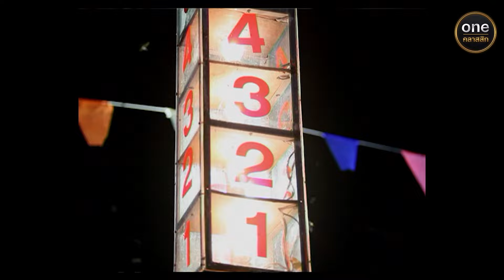นางสิงห์สะบัดช่อ Ep.9 (1/4) | 26 ก.ค. 67